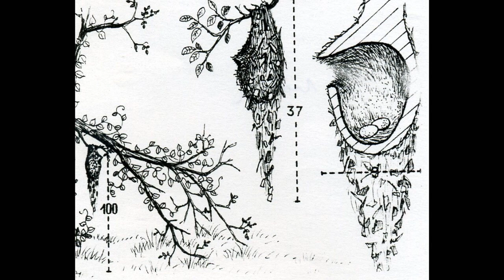Recorriendo bosques y arboledas Esperanza Santa Fe Argentina Parte 4 2021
Benteveo rayado, Choca corona negruzca, Mosqueta ojo amarillo, ambientes, alimentos, cantos, nido, huevos